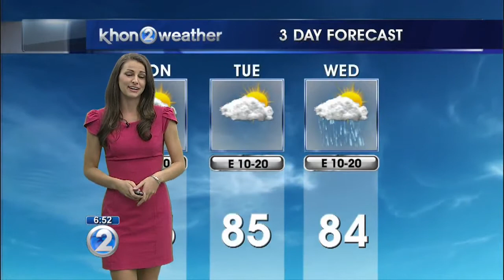Wake Up 2day Weather Forecast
Hawaii's Monday morning weather forecast.